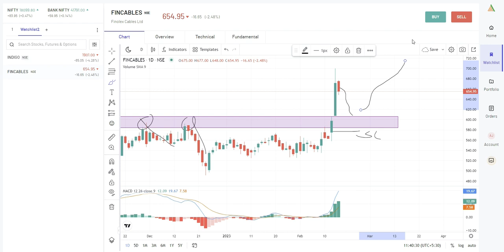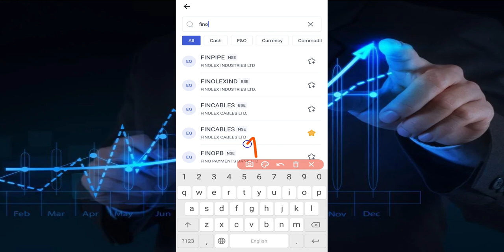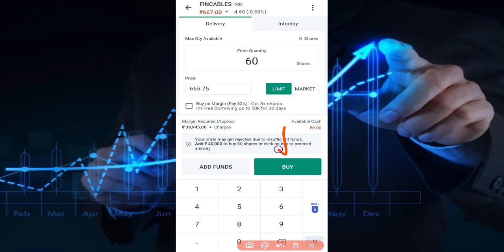Finolex Cable Share News Today | Finolex cable share latest news | Finolex cable share target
finolex cable share,
finolex cables share,
finolex cables share latest news,
finolex cables share analysis,
finolex cables share price,
finolex cables share today,
finolex cables share news,
finolex cables share result,
finolex cable share price nse,
finolex cable share price,
finolex cable,
finolex share price target,
finolex cable wire,
rr cable share,
finolex cables stock review,
finolex cables ltd share price,
finolex share